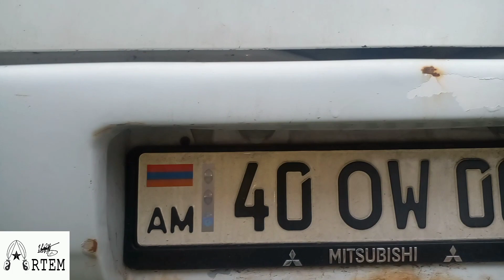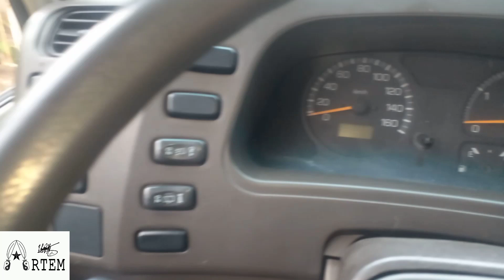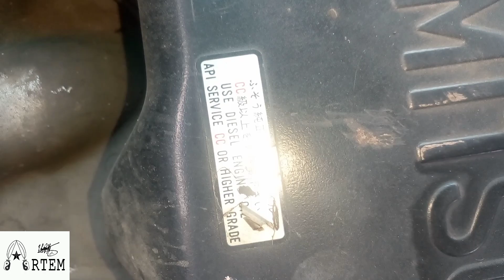Mitsubishi Fuso Rosa Deluxe Bus 2009 Turbo-Diesel Made in Japan